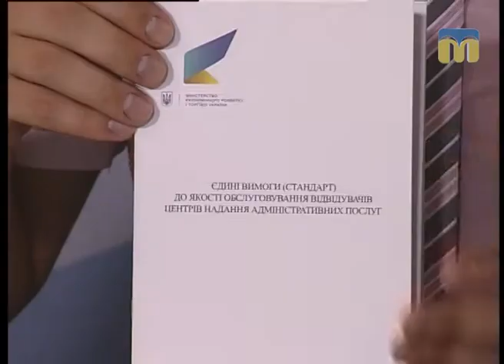Запитай у влади. Центр надання адміністративних послуг — 31.07.2017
Гості студії: керівник Офісу реформи адміністративних послуг Володимир Семеніхін, начальник відділу з питань організації надання адміністративних послуг Миколаївської обласної державної адміністрації Людмила Мураховська, директор Департаменту розвитку підприємництва та регуляторної політики Міністерства економічного розвитку торгівлі України Денис Гутенко.